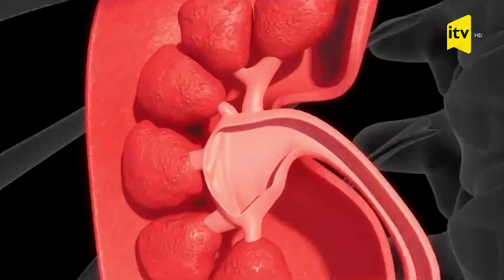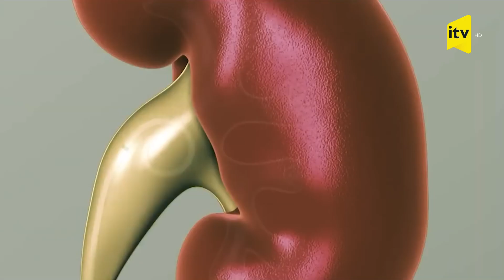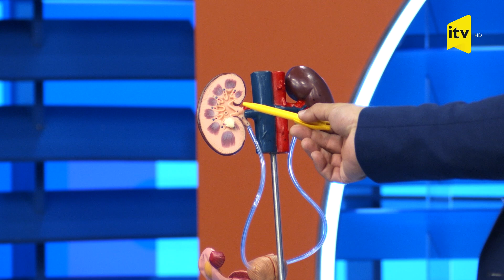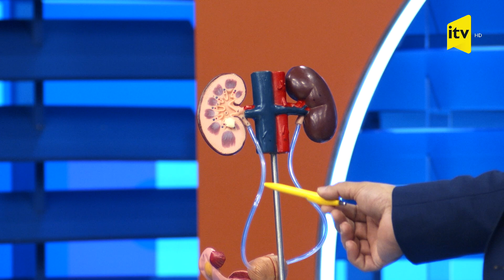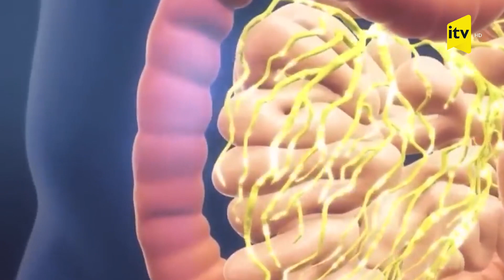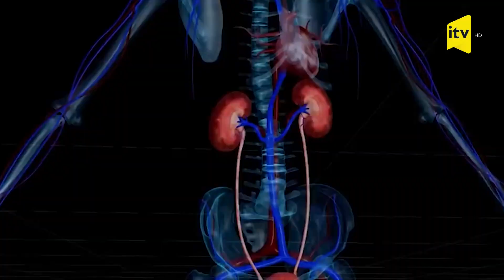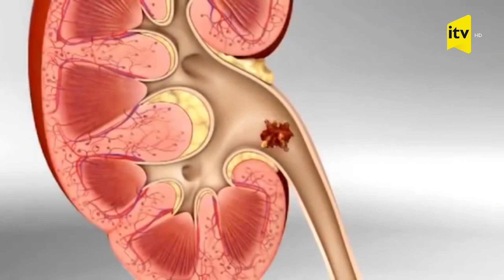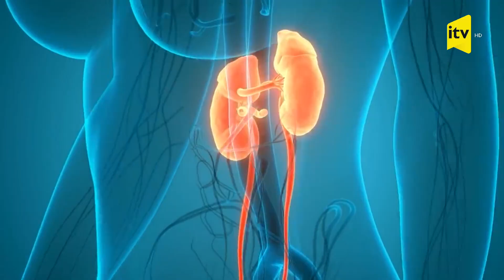Yaxşı həkim - 04.10.2022